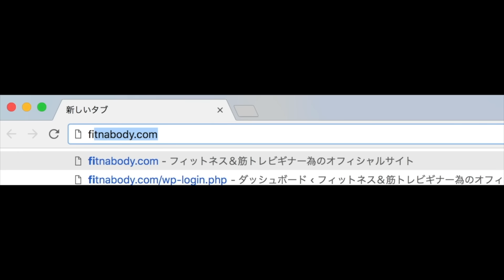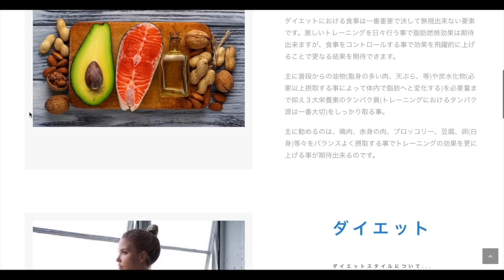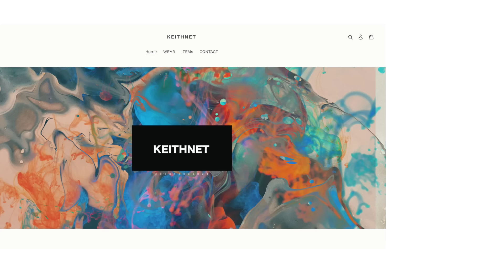腹筋の流行を作った最新のトレーニング(5分Ver) 腹筋バイブル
【新作や再販の一早い情報はメルマガに登録をお願いします】

③メトロンブログのトレ知識が詰まった日本でも有数の筋トレWebサイト

ボディメイクコンプリート３点サプリセット

・プレワークアウト王道のC4からブルーラズベリー味

 - - - - - - - - - - - 音楽の仕入れ先サイトなど- - - - - - - - - - - - - - - -

▼スポンサーになりたい方、